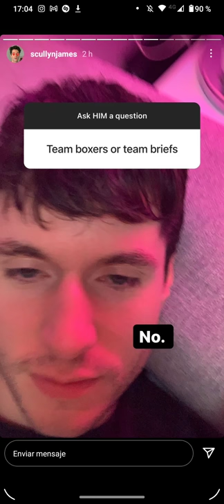James Scully knows about it